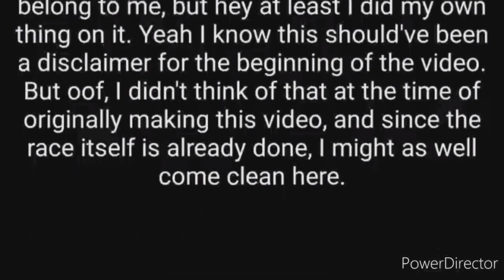Sonic Generations Dream Race 1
Sonic (Inoth Blade), vs Tails (Tails CuteFox), vs Knuckles (Me), vs Silver (Lil' Jokester. 4 Player Dream Match of the YouTubers.

The music used in the long text "credits" bit doesn't belong to me.

The Halloween Beatbox Remix was made by Verbalase.